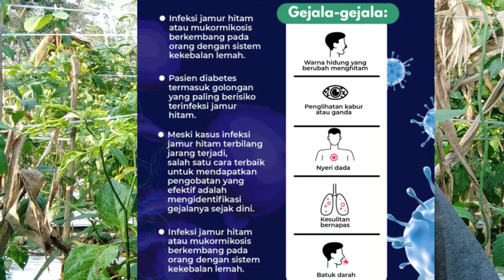MENUNGGU KEAJAIBAN, INDIA BERJUANG MATI-MATIAN UNTUK BERTAHAN HIDUP